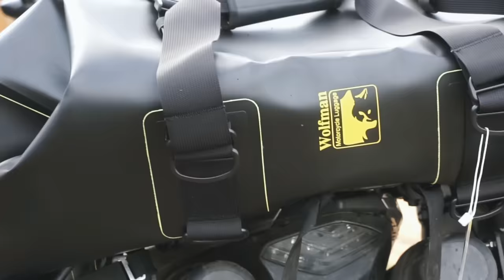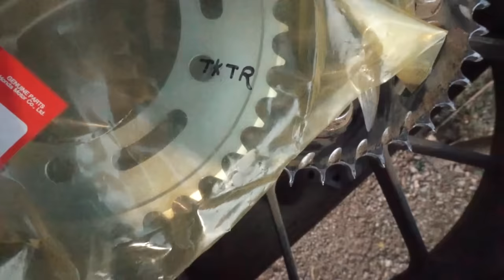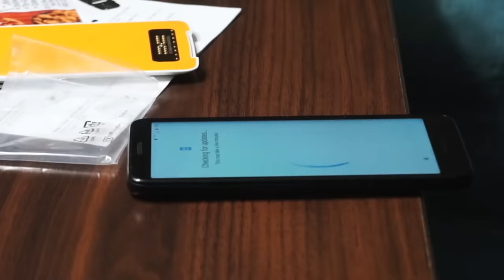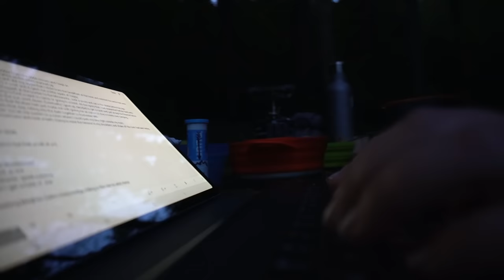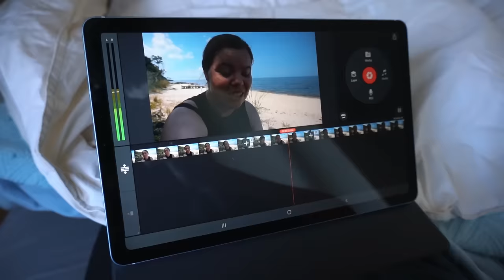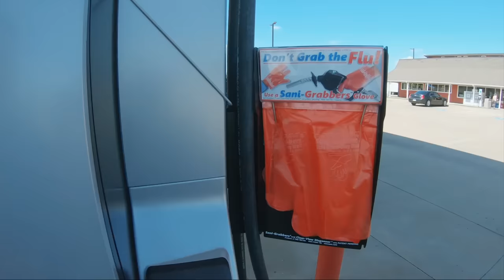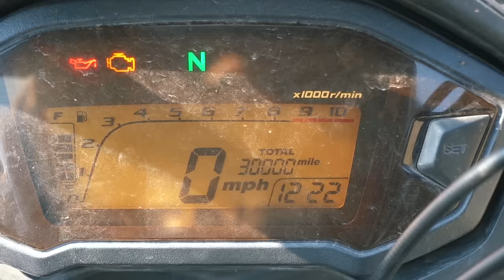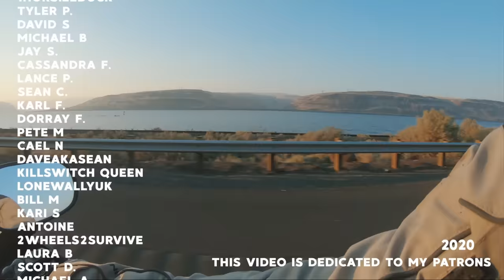Girl Rode a Motorcycle Across the USA and Back in 24 DAYS | FULL TRIP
In 2020 I rode my 2016 Honda CB500x Motorcycle 7,929 Miles from Portland Oregon to North Carolina and back across the USA in 24 Days. This is the Full Trip.

▶The SD Card Holder I Use
▶Full Playlist from the Flight of the Magpie Series:

RIDING GEAR & LUGGAGE
▶Scorpion EXO AT950 Helmet

▶ $10 Credit to Hipcamp (this is my friend invite code, if you use this I get a $10 credit back)

▶Tamron 28-200mm Lens
▶ Tamron 20mm Lens
▶Rode Video Micro Microphone
▶Rode Wireless Go Microphone System
▶Sony ZV-1
▶DJI Action 2 Dual-Screen Combo

SOUNDTRACK
Chapters
00:00 Intro